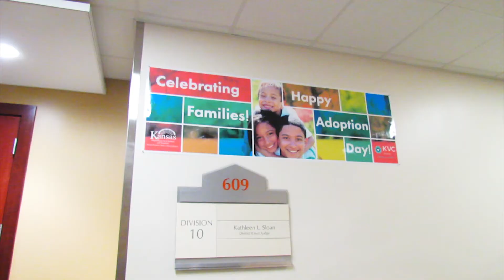2015 National Adoption Day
National Adoption Day aims to raise awareness of more than 100,000 U.S. children in foster care waiting to find permanent, loving families. Each year, KVC helps match nearly 500 children with adoptive families. Search profiles of children and teens waiting to be adopted